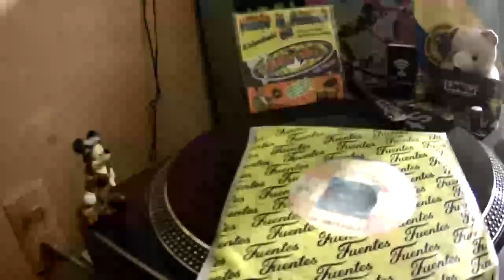😍🌴📀💿CUMBIA DE YOLANDA -EXITO RUMBA CALIENTE.🍆🍆😍😍😍😔🌴😍📀💿 Sonido Nancy Plus🆗👍🐷